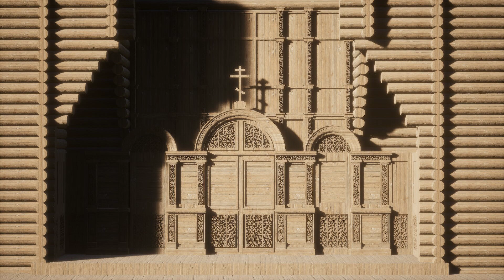Дизайн интерьера храма. Проект иконостаса. Проектирование, интерьер, визуализация. Эдуард Кичигин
Проект иконостаса в храме Кобралово. проектирование, интерьер, визуализация. Эдуард Кичигин

Кичигин Эдуард - ландшафтный архитектор, скетчер и преподаватель скетчинга . Практикую в Италии (Pesaro) и в России (СПб) Преподаю быстрый рисунок и скетчинг в международном ландшафтном центре "Зеленая стрела"  в Санкт-Петербурге.